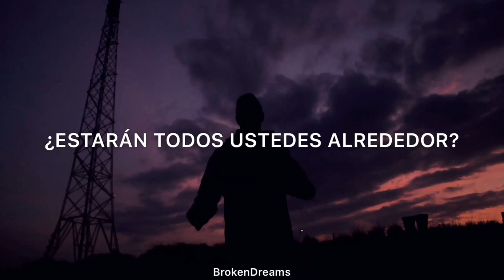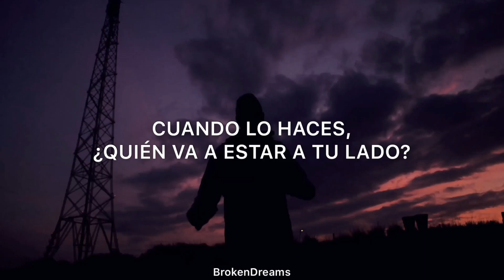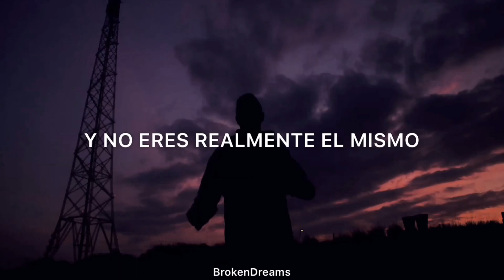Acid Ghost - Mistakes [Sub Español]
Acid Ghost - Mistakes

(Interpretación)
He estado dejando salir los errores
Para que todos ustedes odien
Cuando no estoy bien
¿Estarán todos ustedes alrededor?

Cuando estoy perdido
El blanco y el café yo lo compre
Cuando llega mi medicina

Me siento muy vivo por dentro

No está bien
Estar siempre con dolor
Cuando lo haces, ¿Quién va a estar a tu lado?
Es todo lo que compras
Y estamos disparando todo el tiempo
Y tus amigos empezarán a cambiar
Y no eres realmente el mismo

Cuando estoy perdido
El blanco y el café yo lo compro

No está bien
Cuando lo haces, ¿Quien va a estar a tu lado?